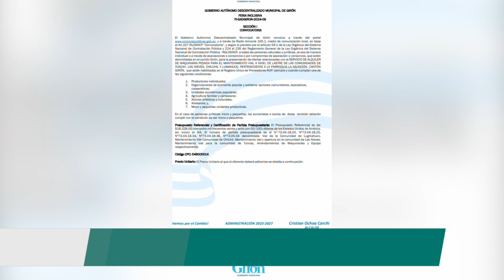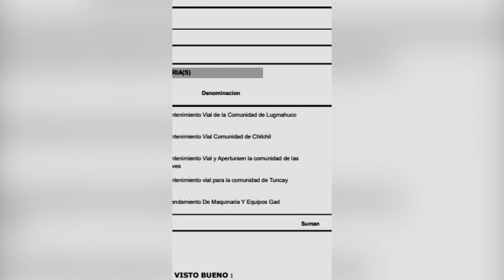Concejal León hace cuestionamiento a la municipalidad en redes sociales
En su cuenta de Facebook, la concejal Nancy León hizo observaciones a un proceso de arreglo vial en La Asunción, el cual, a su decir ya está ejecutado, pero recién se ha subido al portal, anuncia la concejal que estará pendiente de este caso.